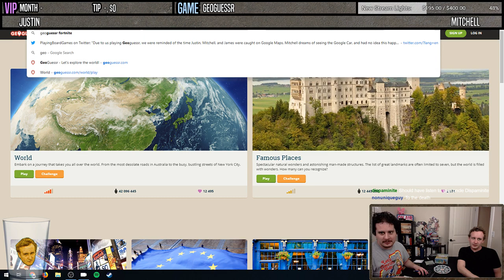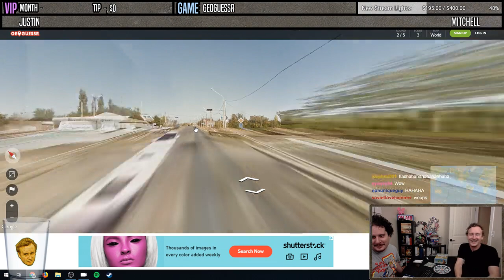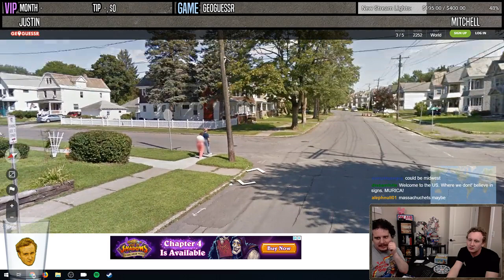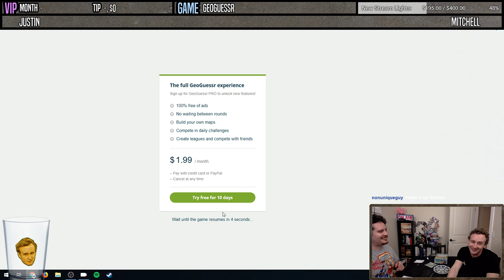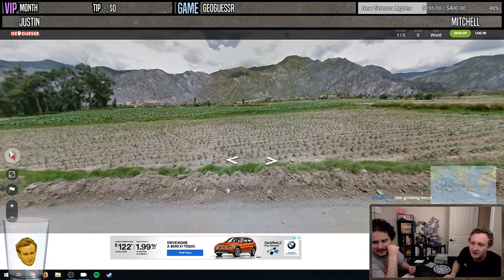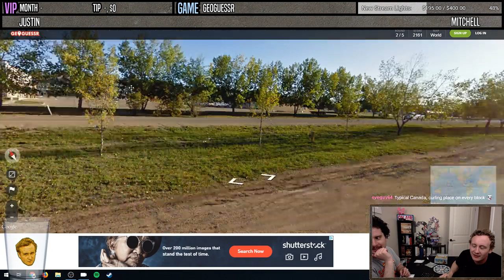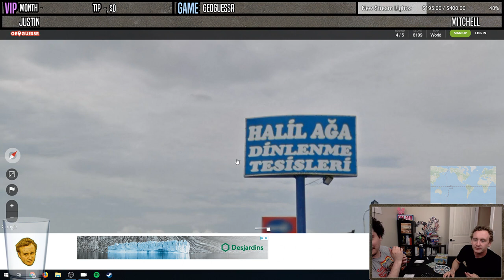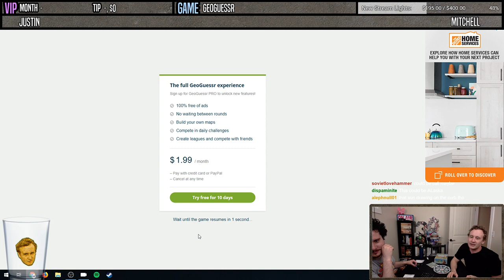GEOGUESSR #4 - COMPETITIVE | June 1st, 2019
Once friends, now enemies. Mitchell and Justin compete in Geoguessr.